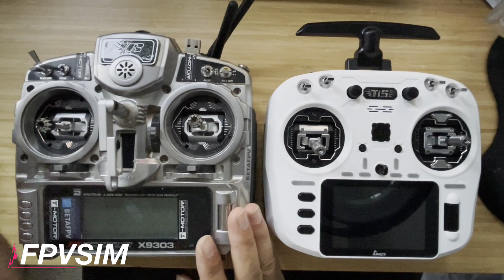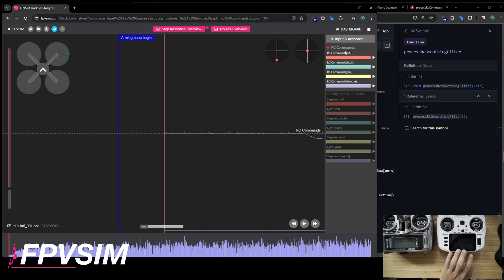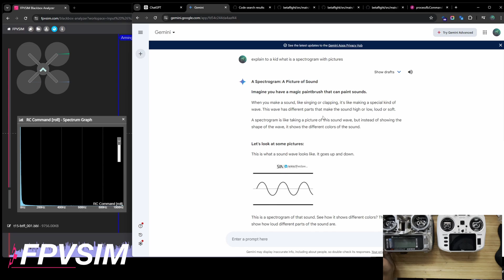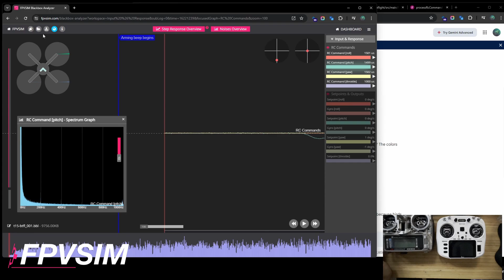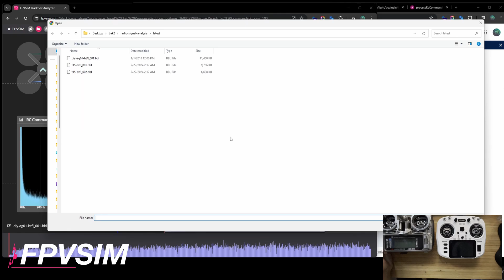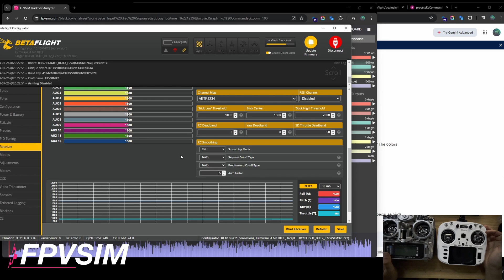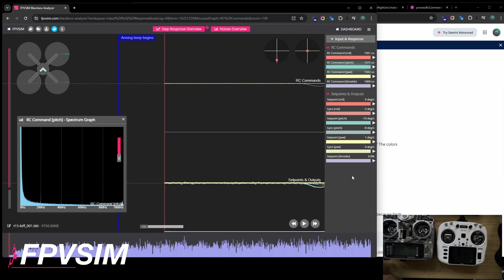Does Jumper T15 have cleaner signals? And How you can check yours too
Drone jitters can't be tuned away? It might be your radio! Ever since I got the Jumper T15, I have a hunch that the signals out of this radio are better than the one I've been flying, but is it really the case? Let's find it out in this video!

FPVSIM Check it out for drone simulators, drone racing lap timer and a bunch of other useful tools.